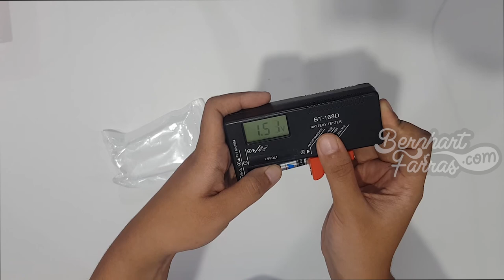Unboxing BT-168D Battery Tester | Membuka Kotak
Unboxing - BT-168D Battery Tester

Dapat mengecek berbagai jenis batre:
Jenis battery 1,5V :

- AAA, HP16, MN2400, R03
- AA, HP7, MN1500, UM3
- C, HP11, MN1400, SP11, LR14, UM2
- D, HP2, MN1300, SP2, R2, M1
Jenis battery 9V:
PP3, MN1604, 6F22, 006P

- Ukuran: 11 x 6 x 2.5cm
- Dilengkapi dengan Layar Digital untuk mempermudah Anda melihat hasil test voltase baterai.
- Pengujian 1.5V miniatur sel tombol
- Cocok untuk baterai standar dan rechargeable battery
- Built-in resistor beban untuk hasil yang akurat
- Lengan geser disesuaikan untuk ukuran yang berbeda dari baterai

*Tidak bisa untuk Battery Handphone

00:00 Opening
00:49 Membuka isi dari pembungkus
01:02 BT-168D Battery Tester
01:36 Tes menggunakan baterai
03:22 Closing

8/6/2020 Unboxing CobaLakukanSekarang Indonesia BT-168D